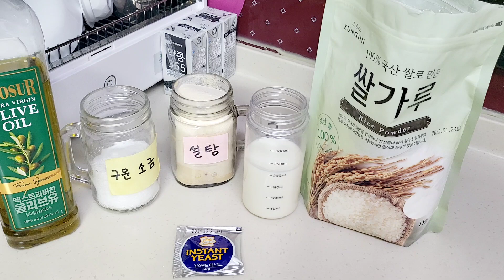소화잘되는 쌀 팬케익 만들기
쌀1국자 설탕2스푼 인스턴트T스푼1 소금T스푼1넣고 따뜻한우유로 알맞게 반죽해서 따뜻한곳에 1시간 나눴다 올리브두른 팬에 반죽넣고 뚜껑닫아 노릇하게 구우면 완성^.^